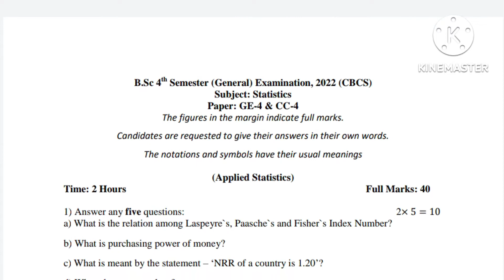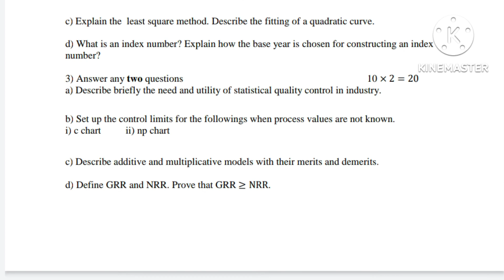B.A 4th Semester Honours Question Paper-2022// Statistics(GE-4 & CE-4)//Burdwan University